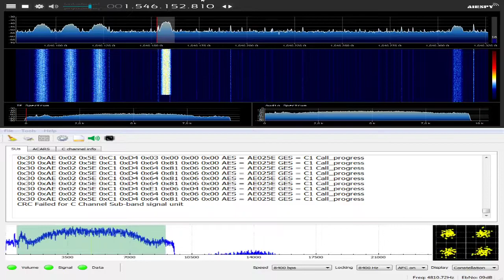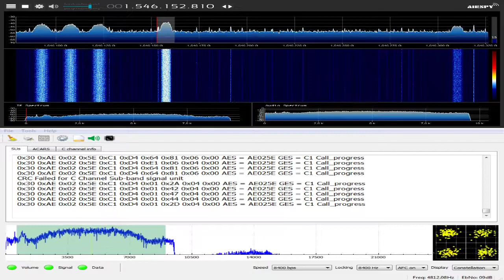Inmarsat audio channels RTL-SDR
Audio channels received on Inmarsat satelitte. Im using RTL-SDRv3, helix antenna with 100cm dish and LNA 5189. JAERO software with compiled aeroambe codec.